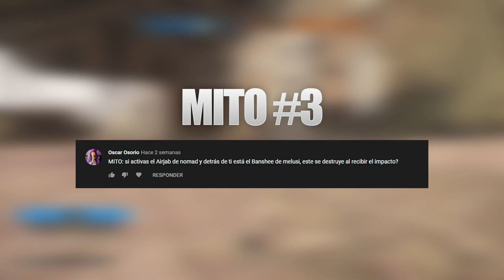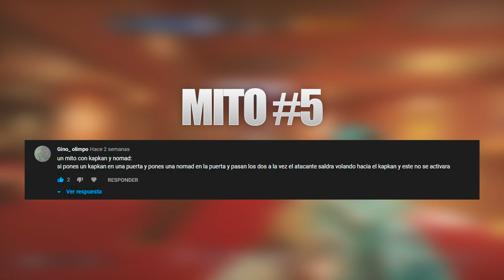NOMAD TAPA A KAPKAN CAZANDO MITOS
✅GT XBOX: miwell
✅ID ps4: miwellYT